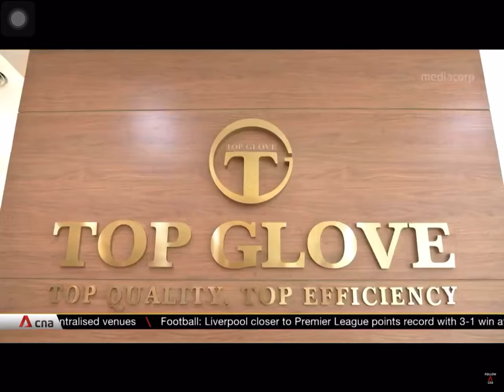CNA with the World’s Top Glove Maker Tan Sri Dr. Lim Wee Chai 9th July 2020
Interview conducted by CNA ON 1st July, broadcasted live on 9th of July.
Interviewer: Melissa Goh, Senior Correspondent & Malaysia Bureau Chief